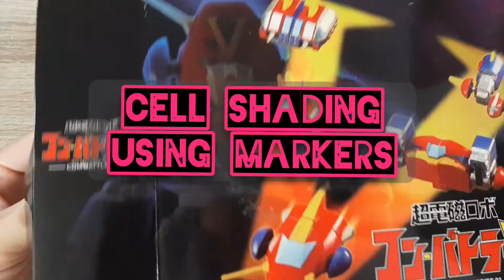cell shading using markers - mini deformed com-battler V Final part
action toys
mini deformed com-battler V

posca markers
black
gray
blue
sky blue
red
golden yellow